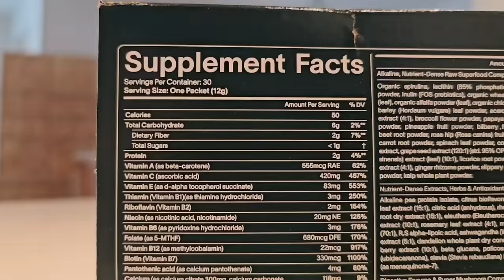I Bought A POWER BROOM & Used It To Clean FILTHY Sidewalks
to get a FREE 1-year supply of Vitamin D3+K2 and 5 AG1 travel packs with your first purchase.

I bought this Stihl KB-KM Power Broom Attachment and decided that it would serve a good purpose when cleaning filthy, overgrown sidewalks. Some might say, why don't you just use a blower? Most blowers do not have the force to lift caked leaves and debri. Thats where this attachment shines. You can find it at your local Stihl dealer. You will be required to buy a power head first. The one I am using is a Stihl KM131R.